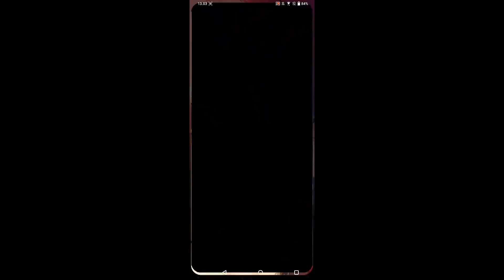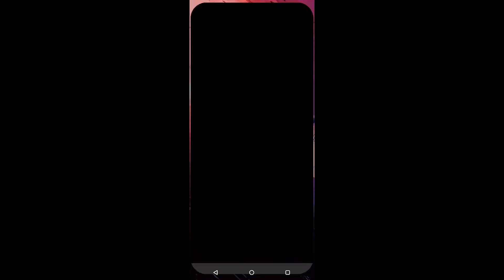Mirip Cheat!! TOP 7 TRIK DAN BUG TERBARU MCLAREN DI FREE FIRE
🔰 Device : ROG 2, ROG 5 & iP 11
🔰 Emulator : LD Player